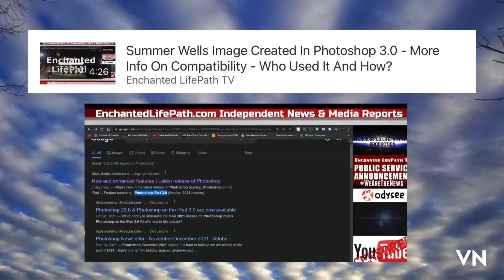Proof,Proof Proof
Two other creators figured out that Candus photoshopped
The pictures she put out , deceiving us on what Summer look liked
She has hidden two other children in the photos
A red head and blonde Down syndrome girls￼